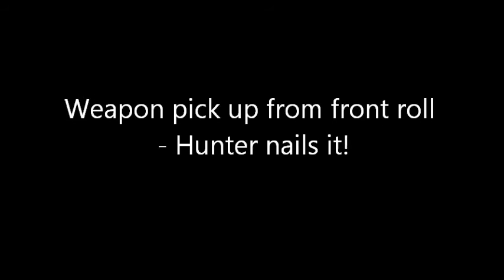Weapon pick up from a front roll with Hunter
Short clip of practicing how to pick up a weapon from a front roll using either hand.  Hunter shows how it's done!